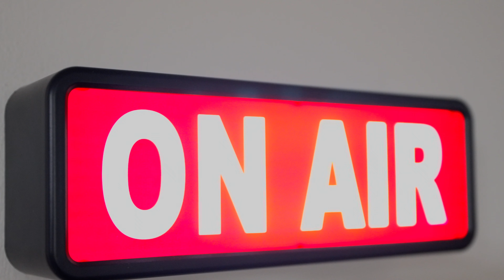Episode 6: "It was so stupid it just might work" ft. Dave Catling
Dave Catling

This week Zac sits down with Dave Catling. Dave is the founder and principle consultant of Phoenix Ops a boutique cybersecurity firm based in the Philadelphia area. Zac and Dave discuss the similarities and overlaps in their career paths, Evilnginx 3.0 for conducting social engineering campaigns, and finally Dave tells a story about how a voice phishing engagement lead to a call to the local PD.